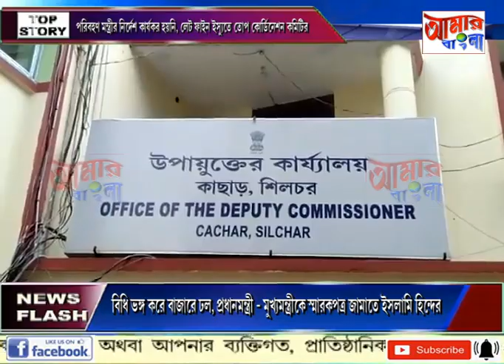# NEWS # 21 05 2020